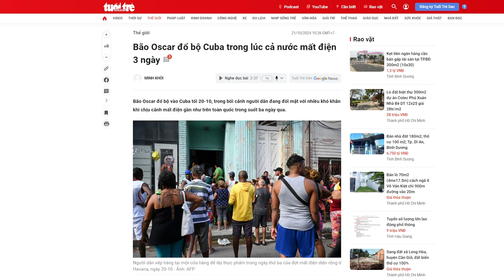Cuba vẫn trong tình trạng mất điện cả nước khi bão Oscar đang ập đến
Đã có 3 vụ sập lưới điện liên tiếp, từ trưa thứ Sáu (18/10) đến tối thứ Bảy (19/10), khiến những người dân vốn đã kiệt quệ vì phải chịu cảnh thiếu hụt nghiêm trọng về lương thực, thuốc men và nhiên liệu, nay càng khốn khổ hơn.
Cùng lúc, cơn bão Oscar đổ bộ vào miền đông bắc Cuba vào sáng sớm 20/10, trong tình trạng khu vực này không có thông tin liên lạc.

Xem bài chi tiết tại:
Hoặc: